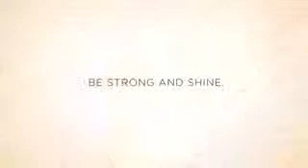16 Pantene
Description